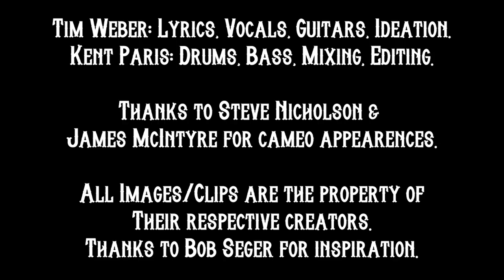OLD TIME ROCKING CHAIR; a parody of Old Time Rock & Roll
People of a certain age will enjoy our parody of Bob Seger's "Old Time Rock & Roll", re-imagined as "Old Time Rocking Chair". It's a rocking ride through the ups & downs (OK, mostly downs) of old age. Sit back, turn up your hearing aids, and rock & roll!!
Tim Weber: Guitar, Vocals, Lyrics, Concept.
Kent Paris: Drums, Bass, Keyboards, Audio mixing, Video Editing.
"Guest geezers": Jim McIntyre & Steve Nicholson.

All images are the property of their owners.
All music and vocals were recorded by us; no content was used from the Seger original. Parody lyrics, new recording, and fair use of the music.